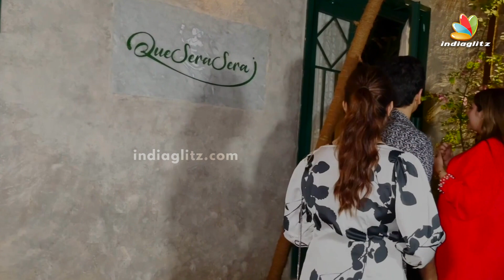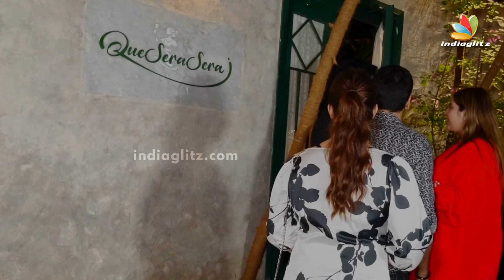Divyanka Tripathi, Vivek Dahiya and Anjali Anand attended Mohit Malik's new Restaurant Party